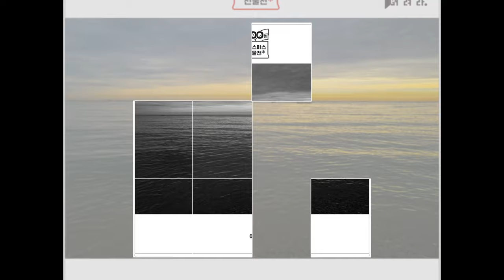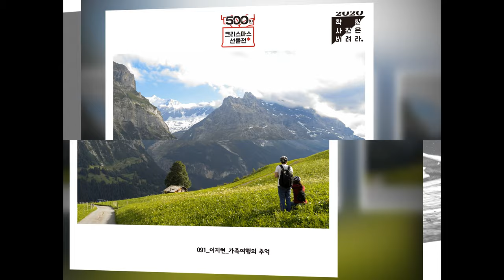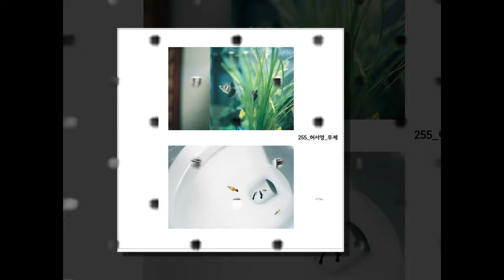20201110 500인 크리스마스 선물전 영상(편집:김영훈)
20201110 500인 크리스마스 선물전 영상(편집:김영훈)